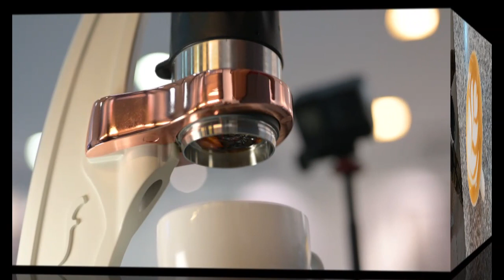Flair Pro 2 using grey portafilter14 grams of coffee beans, seeing is believing...!!! (uncut)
Maybe there is no recommended by flair but it works awesome to me
Seeing is believing and it was superb brewing 14 grams for Piccolo.
Happy watching and thanks alot.

Accessories such as:
1. Distribution Tool/ Convex Tamper
2. A double Vanity Vegetable leather (100% hand made) for DT & Tamper
3. A double Vanity Oak Wood Bloc for DT & Tamper
4. Mirror polishing surface